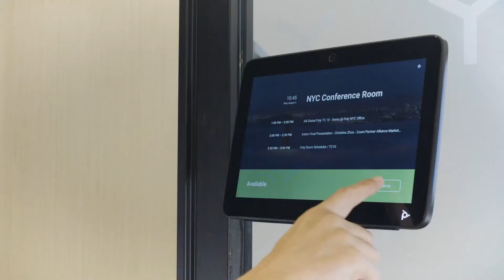Poly TC10 | DEKOM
Poly TC10 is a 2-in-1 touch panel for room scheduling and meeting control.
Placed outside the meeting room – with adaptable wall and glass mounting options – it serves as a room scheduling interface. The multi-colour LED lights on either side of the panel show room status at a glance, while the 10” screen provides an easy interface for the room calendar and room booking.

Used inside the room Poly TC10 is a versatile meeting controller that works with any cloud video service you choose. In this mode, the LED lights indicate the microphone mute status. The tabletop stand is adjustable and tilts the screen to a 30- or 60-degree viewing angle for optimal viewing and easy control.

Poly TC10 is available in black and in white and is compatible with the Poly G7500 and the Poly X series. Power and connectivity require a single cable. It also features a proximity sensor (for sleep/wake mode) and an air quality sensor.